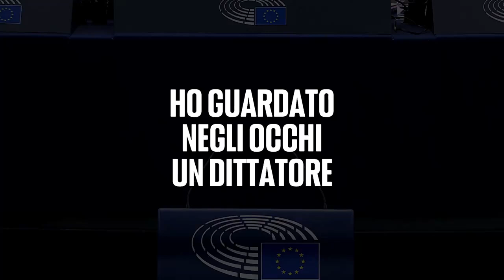IGNAZIO MARINO CONTRO ORBAN AL PARLAMENTO EUROPEO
(Agenzia Italia News) L'EURODEPUTATO DI ALLEANZA VERDI E SINISTRA IGNAZIO MARINO CONTRO ORBAN AL PARLAMENTO EUROPEO